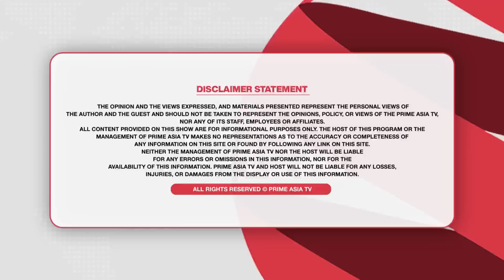Prime Discussion (2021)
24 hours Local Punjabi Channel

Prime Discussion (2021) || ਨਵਜੋਤ ਸਿੱਧੂ ਦੇ ਜੇਲ੍ਹੋਂ ਨਿਕਲਣ ਤੋਂ ਪਹਿਲਾਂ ਸਪੀਡ ਬਰੇਕਰ ਲਾਏ ਜਾਣ ਦੇ ਸੰਕੇਤ ਸ਼ੁਰੂ